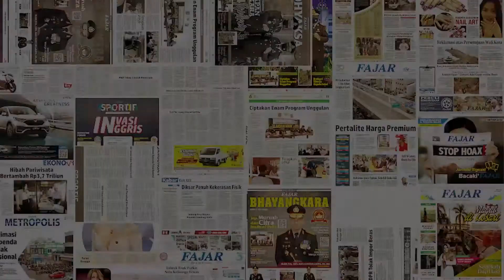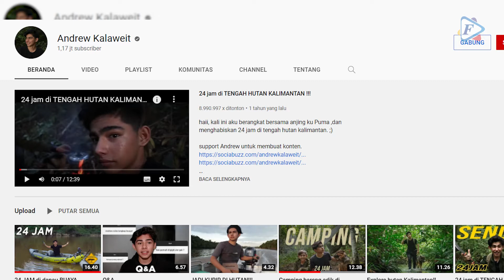Andrew Kalaweit Tinggal di Tengah Hutan Kalimantan || Beli Kuota Internet 24 GB Seharga Rp2,8 Juta